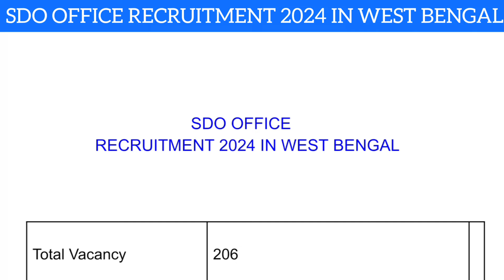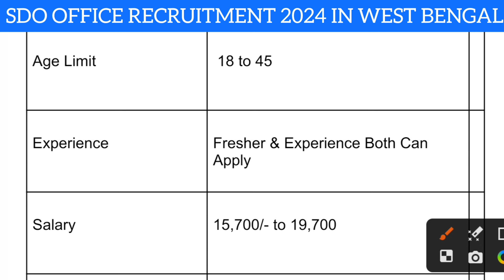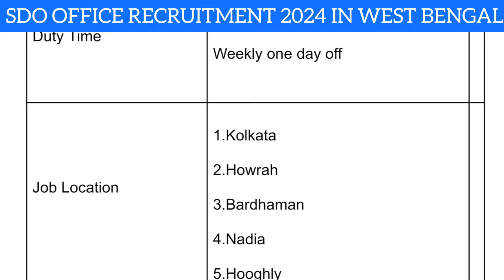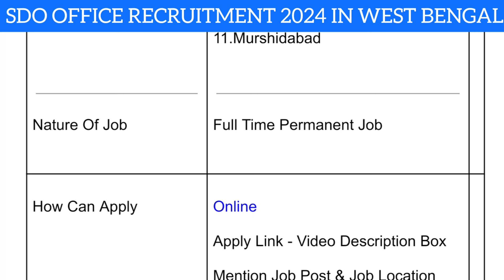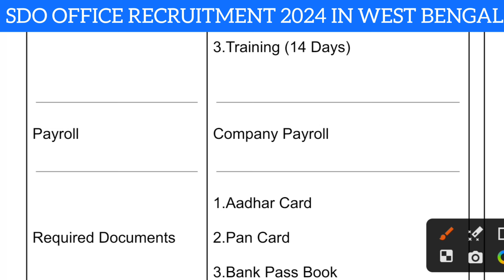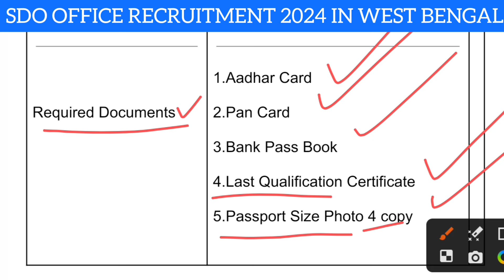SDO অফিসে কর্মী নিয়োগ 2024 | SDO Office Job Vacancy 2024 | New Job Vacancy 2024 | WB Job Vacancy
Channel  থেকে জানানো হচ্ছে Job টিতে joining করতে কোনো রকম charge বা টাকা  লাগে না। তাই বলা হচ্ছে আপনার কোনো রকম টাকা পয়সা দিতে যাবে না।❌

কাজে joining ও হয় সবার আগে

sdo office job vacancy 2024,
sdo office recruitment 2024
dm office recruitment 2024
west bengal dm office recruitment 2024
dm office vacancy 2024
wb bdo office recruitment 2024
sdo office job,
bdo office jobs 2024
bdo office job vacancy 2024
bdo office recruitment 2024
b.d.o office job vacancy,
bdo office vacancy 2024
west bengal bdo office recruitment 2024
wb dm office group c recruitment 2024
class 10 pass job vacancy 2024 west bengal,
female job vacancy 2024 west bengal,
job vacancy 2024 west bengal hs pass,
12 pass job vacancy 2024 in west bengal,
new job vacancy 2024 in west bengal,
new recruitment in wb,
private school job vacancy 2024 in bengal,
teacher job vacancy 2024 west bengal,
west bengal job update,
wb jobs,
wb job news,
12 pass job vacancy 2024 west bengal,
kolkata job vacancy 2024 in hindi,
kolkata job vacancy 2024 new,
kolkata job vacancy 2024 for freshers,
new company job vacancy 2024 kolkata,
freshers job vacancy 2024 in kolkata,
kolkata job market,
kolkata job today,
kolkata job company,
12 pass job vacancy 2024 kolkata,
private school job vacancy 2024 in kolkata,
12th pass job vacancy 2024 in kolkata,
new company job vacancy,
how to get job in ey company,
job vacancies kolkata
company job vacancy 2024 kolkata,
all company job vacancy 2024
company job vacancy 2024 bangla,
private company job vacancy 2024 work from home,
private company job vacancy 2024  for freshers,
private company job vacancy 2024 for 12th pass,
job vacancy 2024 app,
job vacancy 2024 apply online,
job vacancy 2024 bengali,
job vacancy 2024 company,
job vacancy 2024 class 12,
company job vacancy 2024
current job vacancy 2024
job
jobs
recruitment 2024
best job vacancy in west bengal
chakrir khabor
চাকরির খবর
school chakrirchakrir
private school job recruitment 2024